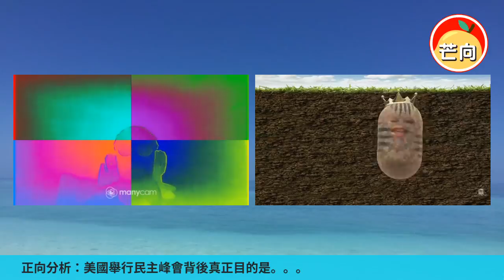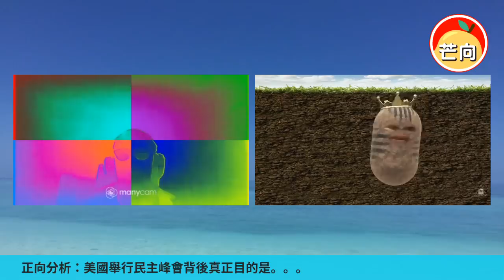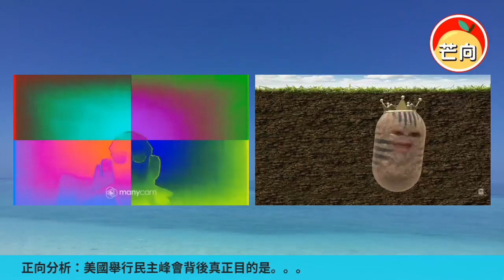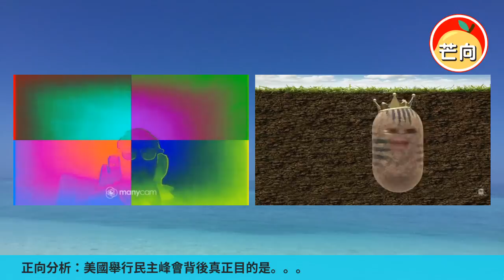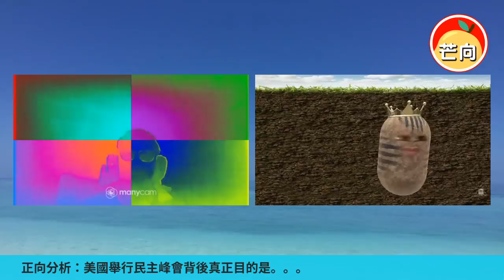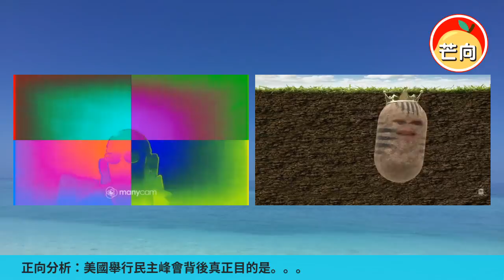20211204A 正向分析：美國舉行民主峰會背後真正目的是。。。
美國是一個有著強烈的「傳教」心態和使命感的國家，美式自由民主的前題下，與中美競爭，美俄對抗的背景下，美國在人權和價值觀外交是拜登政府的核心，美國將於12月9日舉行的民主峰會， 順理成章地成為今年拜登政府的外交壓軸， 相信也會成為全球新聞的熱點。
本節和大家分析美國舉行民主峰會背後真正目的是什麼。